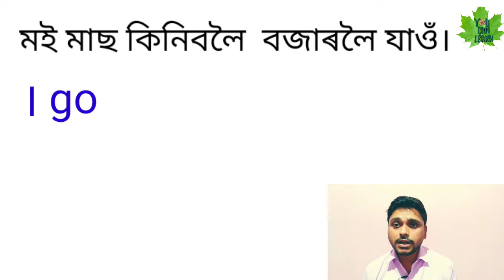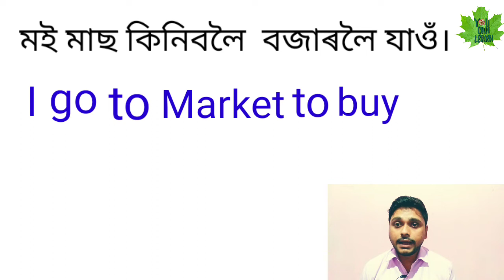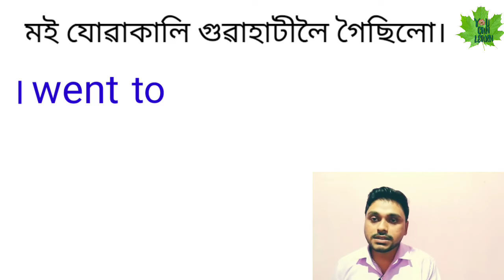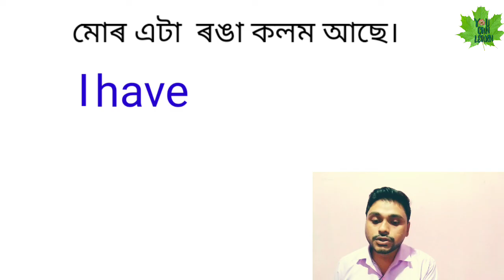How to translate Assamese to English? Assamese to English translation tricks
In this video it has been discussed about how to translate a sentence from Assamese to English.

how to translate Assamese to English
best tricks of translation Assamese to English.
how to speak English fluently
English conversation in Assamese language
best tricks of translation of a sentence
translation app for free
Assamese to English translation easy way
Learn English through Assamese
Learn English step by step by you can learn
speak in English fluently
learn English through Assamese language
learn Assamese language clearly
learn English language clearly